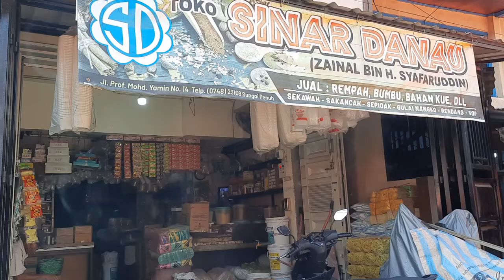TOKO SINAR DANAU BUMBU DAN REMPAH SUNGAI PENUH